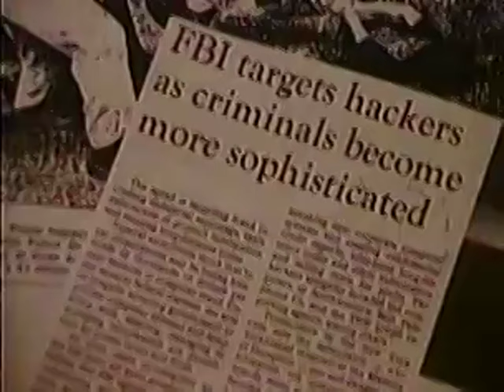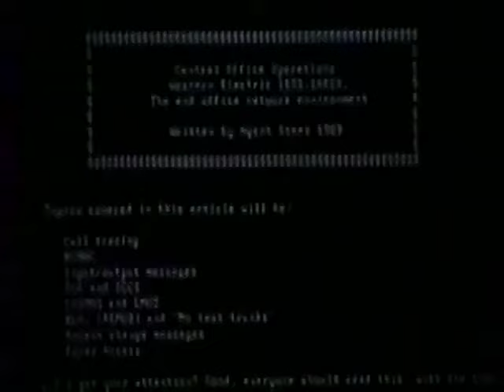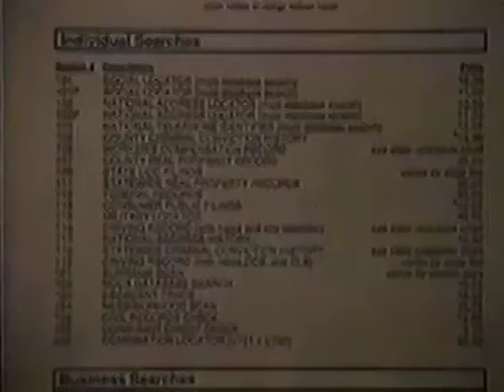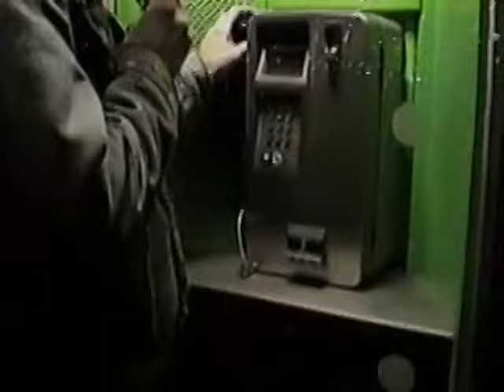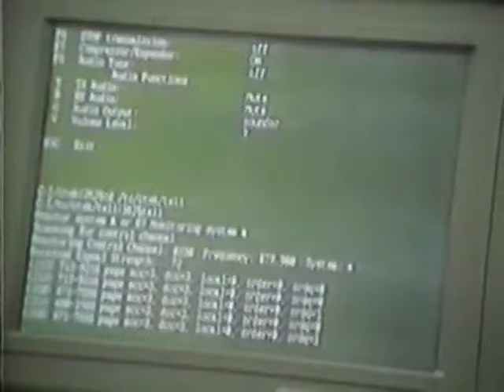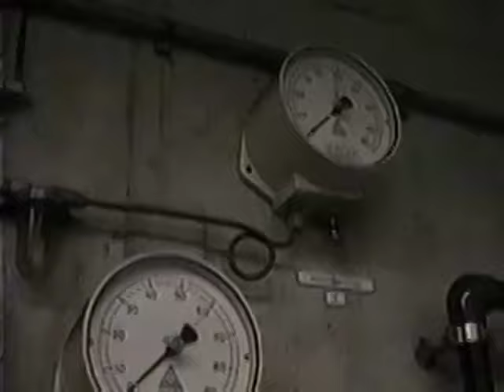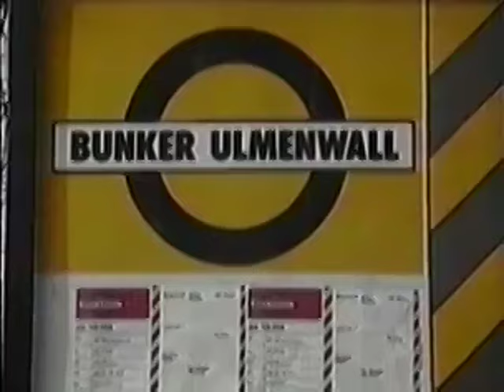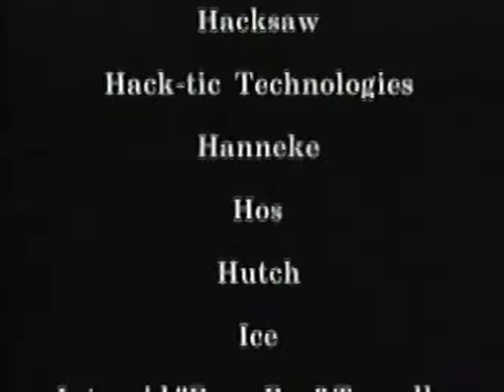Hacker Documentary: Unauthorized Access by Annaliza Savage [1994]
This is a nostalgic hacker documentary about the early to mid 90s computer underground. Featuring old skool alpha geeks like Phiber Optik, once a member of the legendary hacker groups Legion of Doom and Masters of Deception. Plenty of cool interviews with the early 2600 crew in NYC,  the l0pht, and even a bit on Agent Steal aka Justin Tanner Petersen who snitched on Kevin Poulsen. Also phone phreaking with a red box!  Brace for lulz.